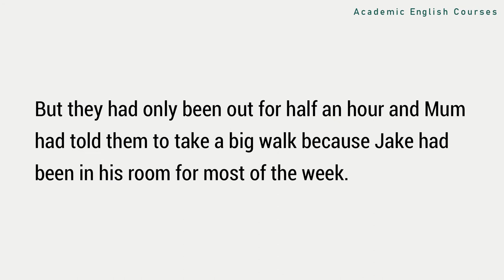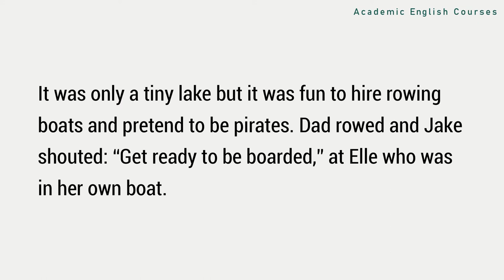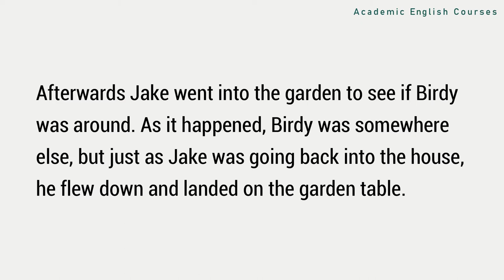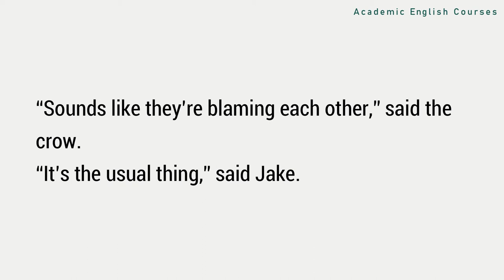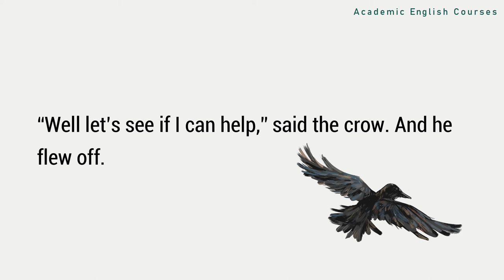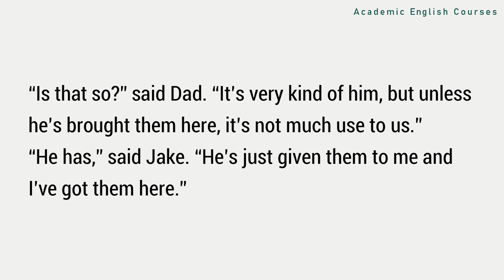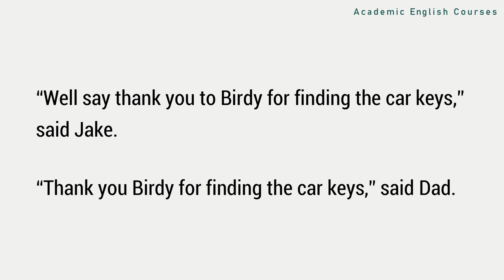Learn English through story for beginners | English story - (Birdy’s Lost and Found) Part 3.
Het There! 👋

👉This is the third part in our new series about a boy who befriends a talking crow who has lived for a very long time indeed. In this episode he proves himself useful to the family and puzzles Jake’s Dad.

👉Learning English through stories is very effective and enjoyable. Listening to audiobooks and reading the subtitles at the same time will improve not only your listening skills but also build a large vocabulary.